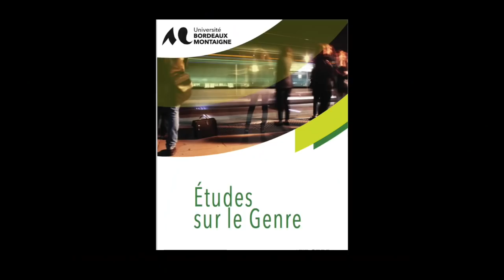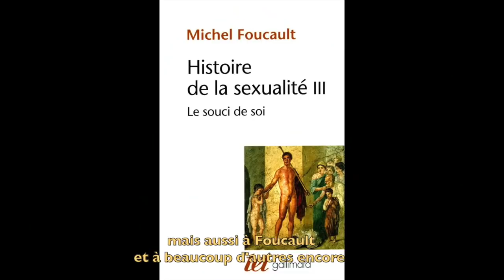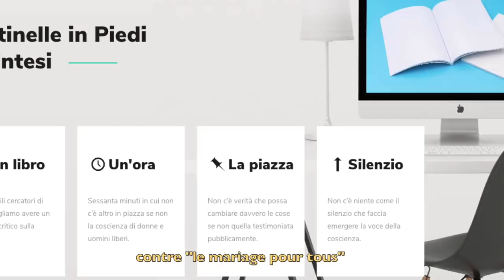Mélange des Genres - Université Bordeaux Montaigne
Mélange des genres à Bordeaux Montaigne

Film documentaire de 52’
Production : EA CLIMAS
Images et montage : André Maugey (Service de Production Audiovisuelle UBM)
Assistante de réalisation : Anaïs Carrere (doctorante UBM, linguistique du genre)
Réalisation : Jean-Rémi Lapaire (professeur UBM)

Avec : Vanessa (étudiante UBM, licence d’anglais) ; Jane (étudiante UBM, master genre) ; Marco Pustianaz (professeur invité, Université du Piémont Oriental, Italie) ; Michael Stambolis-Rushstorfer (maître de conférences, UBM).

Danse : Claire Gabriel et Jose Luis Londoño-Santander (étudiant.e.s. UBM, master arts du spectacle)

Dessin : Emma Kadraoui (étudiante UBM, master arts plastiques)

Présentation générale

Ce qu’on appelle de manière impropre (et souvent hostile) « la théorie du gender» est l’objet de controverses, sociales et éducatives, qui ont culminé en France lors de la réforme de la loi sur le mariage (votée le 17 mai 2013) et les actions de la « Manif pour Tous » (2012-16). Malgré la médiatisation des défilés, des débats au Parlement et des innombrables prises de position (morales, éthiques, politiques), la majorité des citoyens connaît peu de choses (1) de la réalité vécue des personnes s’écartant des codes dominants de la masculinité et de la féminité (2) des questionnements portés par les « études de genre » et des pratiques pédagogiques qui leur sont associées dans le milieu éducatif.

L’objectif de ce documentaire est de répondre à ce double manque. D’abord, en écoutant le témoignage de vie de deux étudiant.e.s pour qui les catégories du « masculin » et du « féminin » ne vont pas de soi. Ensuite, en découvrant ce que deux enseignants-chercheurs en sociologie du genre et en études queer proposent comme réflexion à leur public estudiantin. L’unité de lieu et d’appartenance est respectée, l’ensemble des séquences ayant été tourné sur le campus universitaire de Bordeaux Montaigne en 2017-18.

Contenu

Dans « Devenir Vanessa » (Partie I), nous faisons la connaissance de Jean-Marie / Vanessa, étudiant.e d’anglais en transition. Nous découvrons son parcours de vie, son cheminement identitaire. Nous sommes frappés par la sobriété et la douceur de son témoignage, la justesse et la beauté de ce qui est relaté, la sérénité avec laquelle certains épisodes très durs sont rapportés et analysés. Le traitement hormonal est sur le point d’être engagé. Nous en découvrirons les spectaculaires effets dans « l’Epilogue », tourné exactement un an plus tard, dans les mêmes lieux. Nous finissons par comprendre que si « transition » il y a, celle-ci est essentiellement physiologique, car l’intériorité de Vanessa est d’une étonnante stabilité : même calme, même confiance, même détermination à être pleinement et simplement ce qu’elle n’a jamais cessé d’être au fond d’elle-même. Vanessa aspire ni plus ni moins qu’à une vie ordinaire. Si résistances  ou complications il y a, celles-ci ne sont pas à rechercher de son côté, mais plutôt dans le verrouillage des attitudes et les blocages du corps social. Le dérangement, le trouble, ne sont pas là où on les situe d’ordinaire.

Le second témoignage s’inscrit dans la suite logique du premier, puisqu’il aborde le « trouble du genre » qu’orchestrent ceux ou celles qui osent s’affranchir des binarités et des rigidités. Dans « Jane emm… le genre » (Partie II),  le récit de vie et l’engagement politique se font écho. Etudiante en master de genre, Jane évoque la manière dont elle s’est affranchie de l’élitisme et du conformisme pour militer sur le terrain dans les milieux féministes et lesbiens, pour déconstruire l’organisation sociale du genre, et enfin pour se jouer des contraintes de genre (gender-fucking) au travers de l’esthétique queer et du drag king. Plusieurs discours se mélangent dans sa bouche : biographique, socio-politique et philosophique. Alors que nous l’écoutons, nous assistons à une séance de maquillage et de travestissement dans une loge de la Maison des Arts, nous l’entendons décrire les ateliers et les sorties qu’elle organise avec d’autres femmes, sous une apparence masculine, dans l’espace public. En semant le trouble dans le genre, en suscitant des réactions exacerbées et violentes, elle s’emploie à révéler les rouages et les forces en présence sur ce que Judith Butler appelle « scènes de contrainte ».

Le troisième et dernier volet du film, intitulé « En finir avec les boîtes ? » (Partie III), donne un aperçu de ce que sont les études de genres : les objets qu’elles se donnent, les interrogations qu’elles formulent, les situations d’enseignement. Les deux spécialistes universitaires – Michael Stambolis-Rushstorfer et Marco Pustianaz – s’expriment avec des mots simples et illustrent leur propos d’exemples empruntés à leur vie personnelle ou professionnelle.